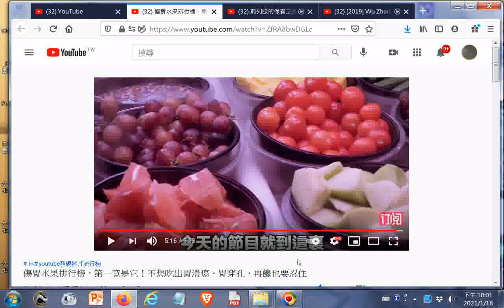傷胃水果排行榜，第一竟是它！不想吃出胃潰瘍、胃穿孔，再饞也要忍住20210118點閱 +網址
閩南語讀經影片合輯